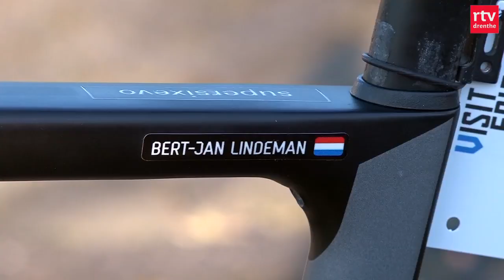'Ik wil gewoon plezier maken en proberen mooie wedstrijden te winnen' | RTV Drenthe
Toen wielrenner Bert-Jan Lindeman eind vorig seizoen van zijn ploeg Qhuebeka Assos te horen kreeg dat ze niet langer op het hoogste niveau actief zou blijven, was dat best even slikken. Maar zondag staat hij aan de start van de 59e Ronde van Drenthe.